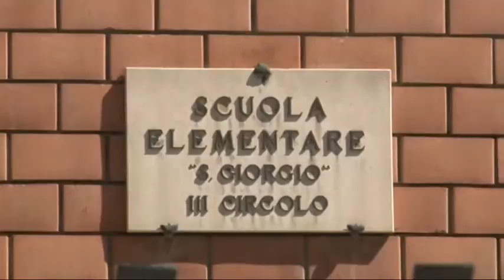Teramo controlli effettuati sui cinque nidi: nessun problema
Questa mattina, nel giorno della riapertura delle scuole materne, l'assessore Lucantoni ha fatto il punto sulla situazione degli istituti teramani rassicurando i genitori sulla sicurezza delle 5 scuole materne.